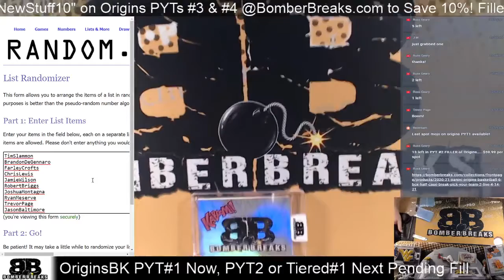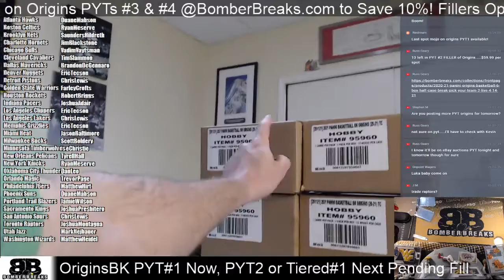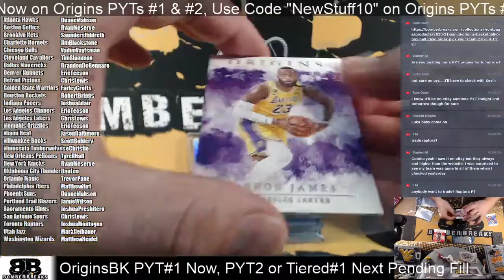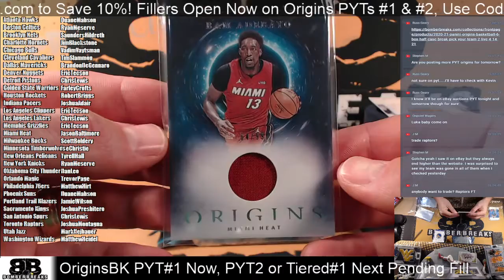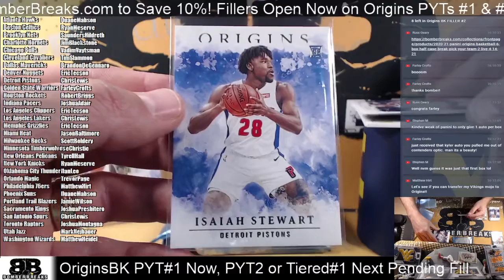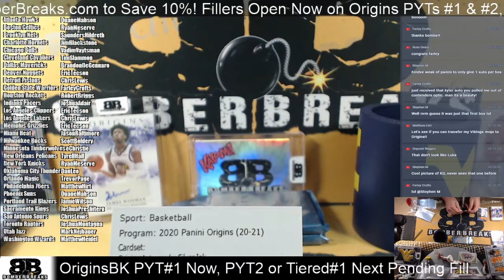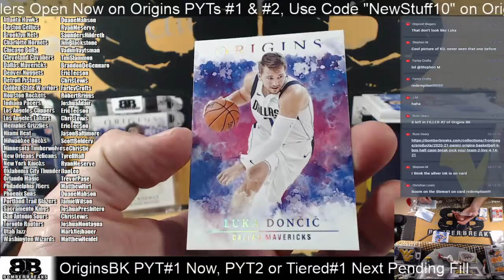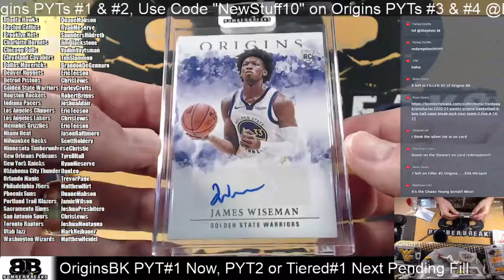2020 21 Panini Origins Basketball Pick Your Team #1 Half Case Break 4 14 21